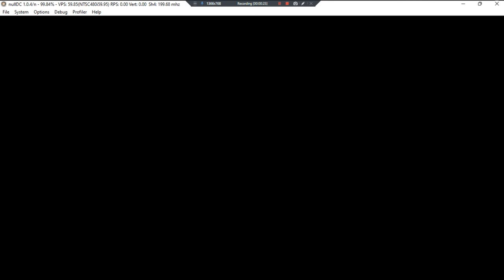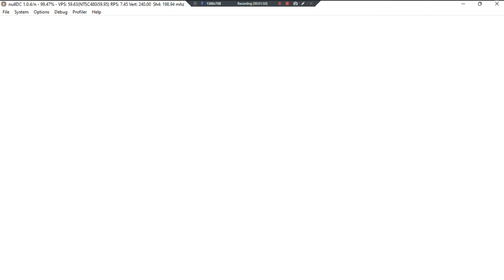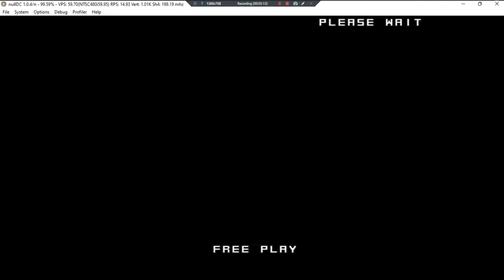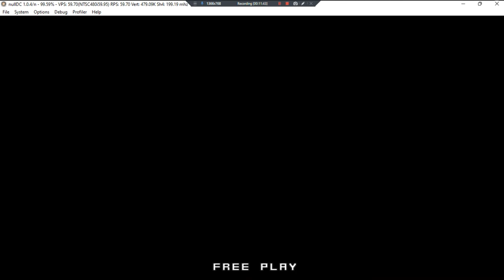KenJu English Patched •J• ~ GamePlay ~ OP&Gaming Probs ~ DC ~ 1080pᴴᴰ ~ 2022 ~ W11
Made With: BandiCam Licensed [GDI Game, Only 106MB Big]
Year Made: 2022 120fps [Extra On Same Buttons To Fight]
1080pᴴᴰ (With Fabulous & Outstanding 7.1 Audio For All DC Games)